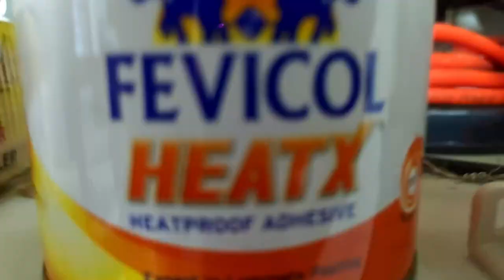Cheap Alternatives to Expensive Sound Dampening Sheets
I have done sound treatment in both of my cars using Cheap alternatives to expensive sound damping sheets...
So I thought this is really useful for people who really want to improve audio quality in their cars efficiently and don't want to waste their hard-earned money at car accessory shops.